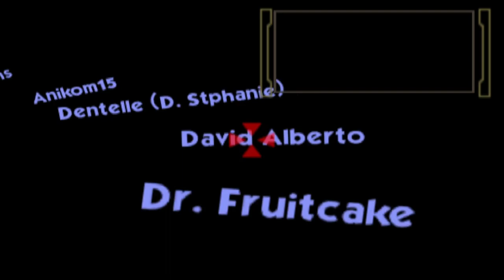Smash Remix - Classic Mode Playthrough Gameplay Featuring Marth (VERY HARD)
2. LIKE & SUBSCIRBE ITS FREE

Cleared Classic Mode on Very Hard with Marth No Continues Have Been Used!

Edited on: Wondershare Flimora